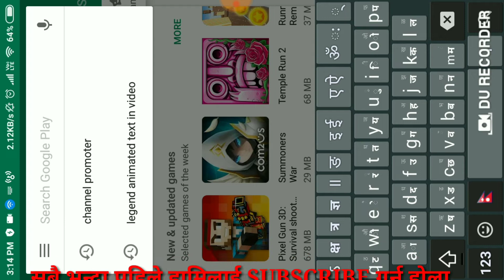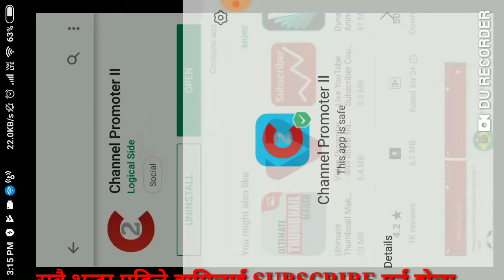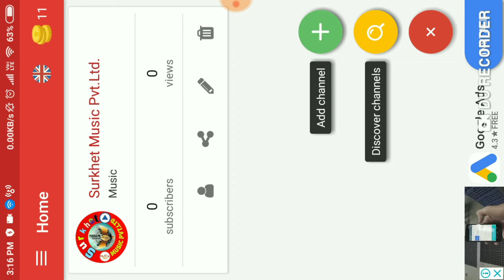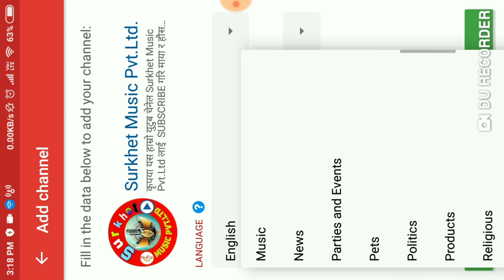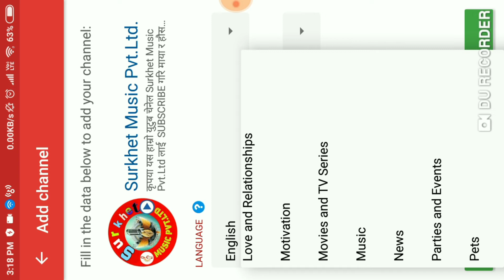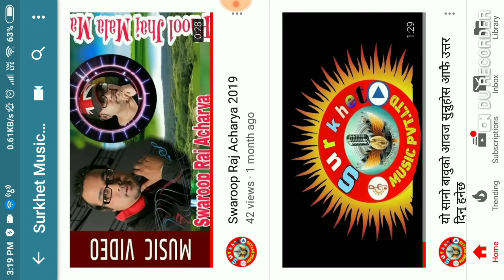HOW TO GET SUSBSCRIBE ON YOUTUBE FAST AND EASY छिटोभन्दा छिटो कसरी सस्क्रयाप बढाउन सकिन्छ ।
कृपया यस हाम्रो युटुब चेनेल Surkhet Music Pvt.Ltd लाई SUSBSCRIBE गरि हाम्रो साथमा रहनु होला धन्यवाद ।।